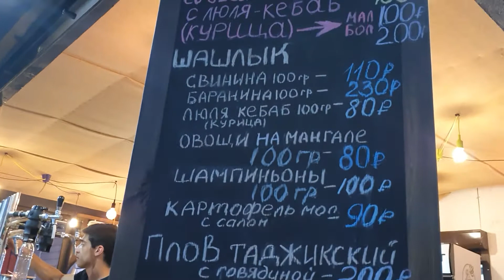СОЧИДагомысСмерч над морем убегаю! ! самоесинеевмире Советую посмотреть!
СОЧИДагомыс Смерч над морем убегаю! ! самоесинеевмире Советую посмотреть!

Дорогие друзья ! У Природы нет плохой погоды и она может измениться на море за несколько минут .Скоро вы в этом убедитесь посмотрев мое видео. Приятного вам просмотра!
# SOCHIDagomys The tornado is running away over the sea! ! self-blueeworld I advise you to look!

Dear friends ! Nature does not have bad weather and it can change at sea in a few minutes. You will soon see this by watching my video. Enjoy your viewing!